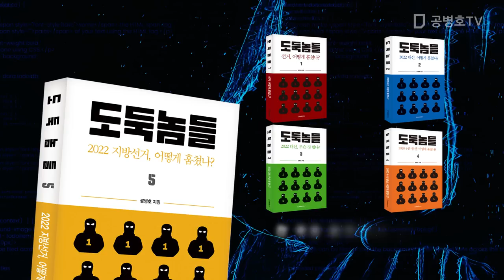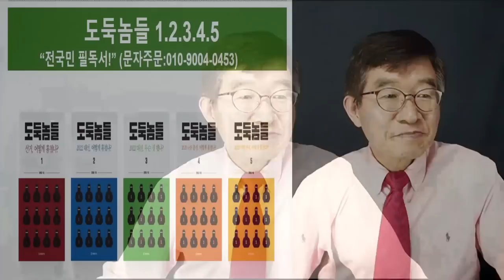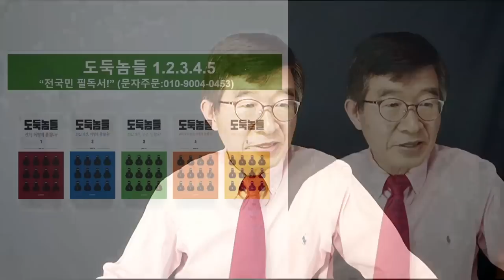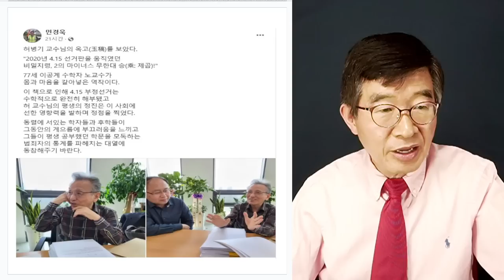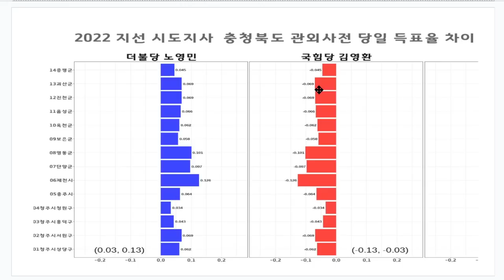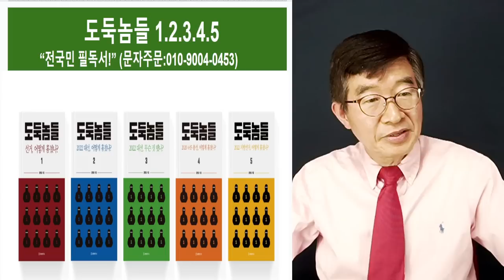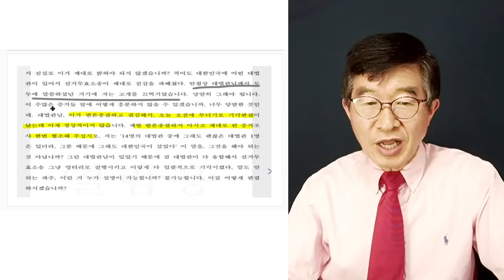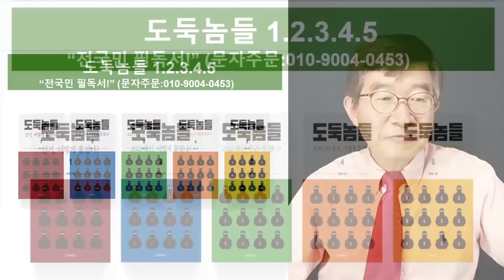선거를 무너뜨린 자들 / 7.1.2023 [공병호TV]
Bitcoin : 3MTW849AkP2ftLeSK2teZHMmzLu7Z83s9U